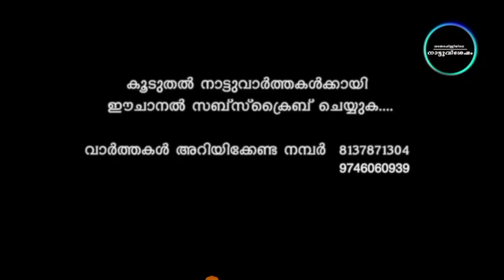15 പേർക്ക് കോവിഡ് 19 സ്ഥിരീകരിച്ചു (16-10-2020)